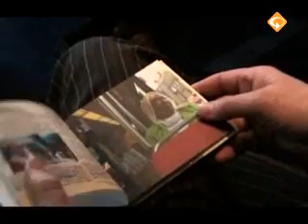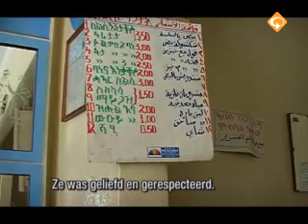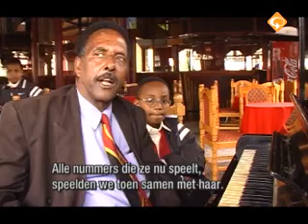Tsehaytu Beraki, de zon van Eritrea - Vrije Geluiden (2005)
In Rotterdam woont één van de meest geliefde zangeressen van Eritrea, Tsehaytu Beraki. Zij maakt in Nederland furore met haar krar bij liefhebbers van geïmproviseerde muziek met rootsy belangstelling.